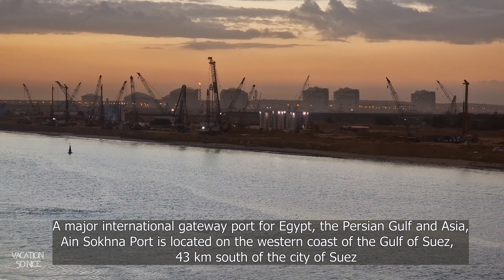[4K] Ain Sokhna Port Egypt Welcome MSC Splendida Cruise Ship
Ain Sokhna Port Egypt Welcome MSC Splendida Cruise Ship
Ain Sokhna port
A port situated in Ain Sokhna, a region of Suez Governorate of Egypt. A major international gateway port for Egypt, the Persian Gulf and Asia, Ain Sokhna Port is located on the western coast of the Gulf of Suez, 43 km south of the city of Suez.
Covering an area of 22.3 km2 , it has a depth of 18 m. Due to abundant surrounding land, the port is fast becoming a major industrial hub serving international and domestic markets. Expansion plans include new container terminals; dry bulks and general cargo terminals; liquid bulk terminals; logistics, warehousing distribution centers; and a dry port.